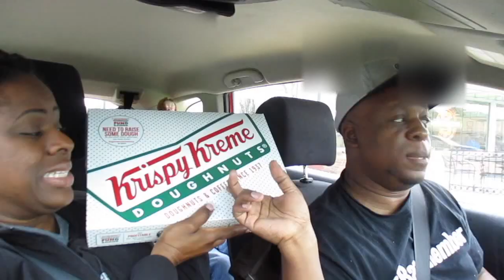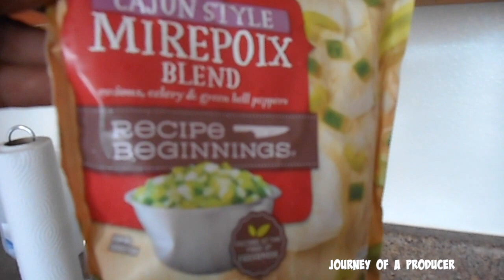Kid Loses a Tooth - Journey of a Producer Episode #76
Journey of a Producer Episode #76
My son finally loss his first tooth. I was hoping it wasn't painful and thank goodness it wasn't.

LIGHTING (similar to what) I USE:

Low Priced Batteries:
48 AA Batteries